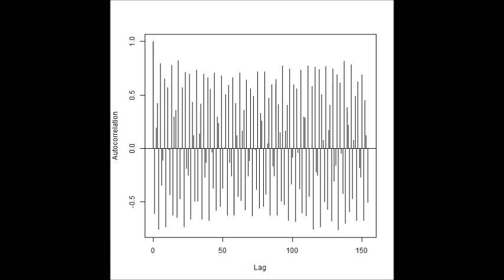超音波の音圧測定解析（自己相関、パワースペクトル、バイスペクトル） Ultrasonic-labo